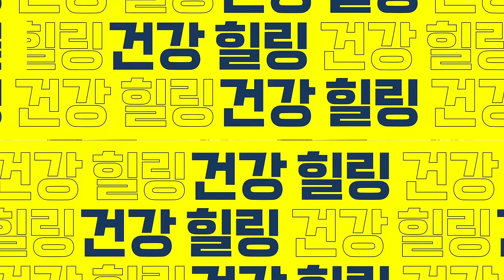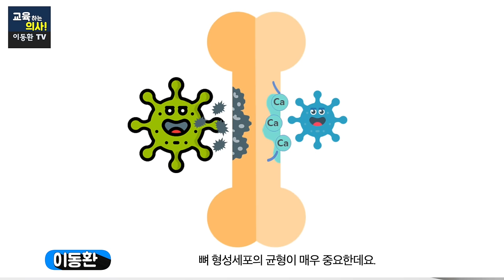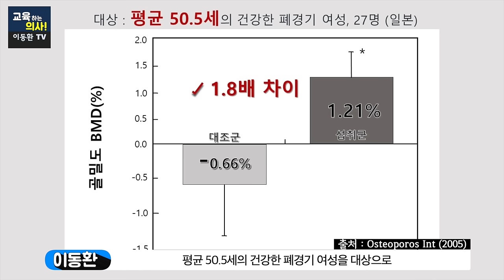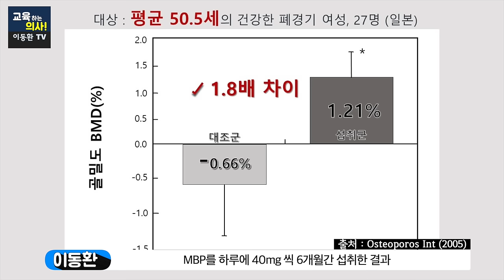뼈가 쉽게 부러지는 골다공증, 구멍난 뼈 이것으로 채우고 예방하세요 (MBP, 골다공증예방, 칼슘)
구멍이 숭숭~ 뚫린 뼈를 채우는 방법. 뼈가 쉽게 부러지는 골다공증, 구멍난 뼈 이것으로 채우고 예방하세요.
00:00 오늘의 주제 소개
00:56 골다공증의 위험성 설명
01:33 고관절 골절의 합병증 소개
02:21 나이가 들면 뼈가 약해지는 이유
03:57 골다공증 예방을 위한 영양소 소개
04:34 MBP(유단백 추출물) 소개
05:48 MBP가 뼈에 미치는 연구결과 소개
07:05 MBP 제품 구매 시 유의사항